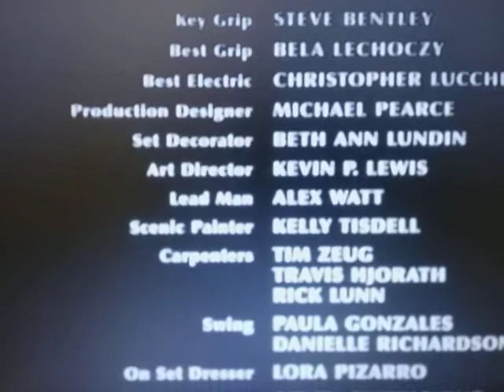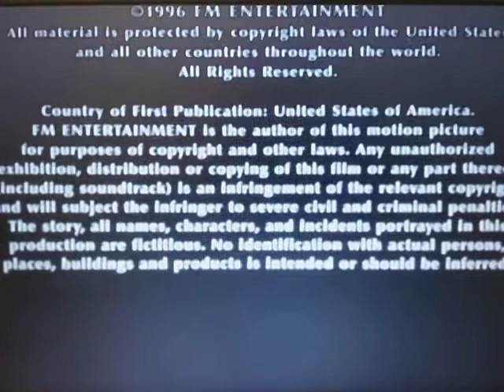Transcontinental Film Corporation (Blood Sport 3 Variant)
From The Movie "Blood Sport 3"